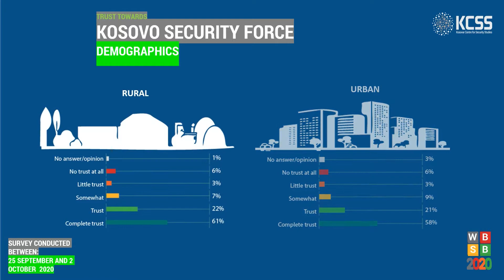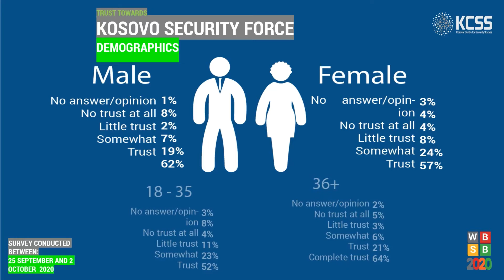Kosovo Security Force (KSF) - The Most Trusted Institution in Kosovo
This public perception measurement have been done within the frame of the Western Balkans Security Barometer  (WBSB) implmented by Kosovar Centre for Security Studies (KCSS).

The WBSB is a continuation of the Kosovo Security Barometer (KSB) which is has also been implemented by KCSS for 9 consequitive editions starting of 2012. With this first edition of WBSB the KCSS showed the willingess to turn this instrument into a regional survey. Hence,  in cooperation with Belgrade Centre for Security Policy (BCSP) the KCSS have achieved to implement  this first edition of the WBSB also in Serbia with an ambition to expend in the other regional WB countries in the upcoming editions. The ourpose is to develop an instrument which enables citizens from all  WB6 countries to experss their main concerns related to security, justice as well as democratization process.

This year's edition of the WBSB Survey is conducted during the period 25th September - 02 October 2020. Within this edition among others the WBSB have measured also the public trust towards main public institutiions. In Kosovo the must trusted institution resulted being the Kosovo Security Force (KSF).